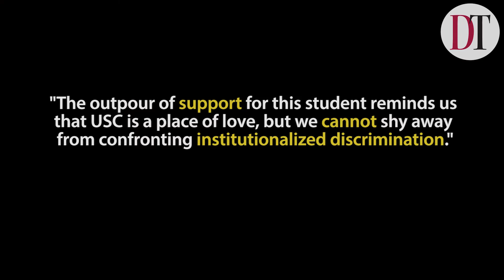LAPD investigating racist incident in USC housing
Department of Public Safety Deputy Chief David Carlisle said that the Los Angeles Police Department is investigating an incident of racism that occurred Sunday at Cardinal Gardens.

Produced by Sebastian Vega